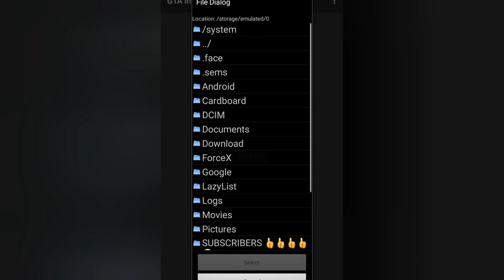NOT SHOW FOR DFF FILE FULL TUTORIAL 👍👍👍👍